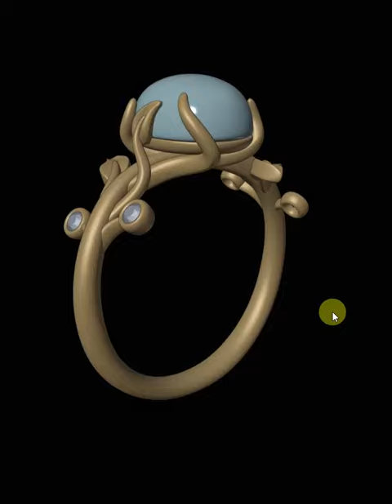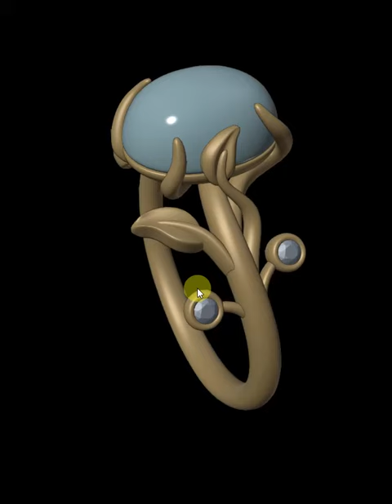Jewelry Flower Women Ring Oval Cabochon Gemstone 3D CAD Design-JFW07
Ring Size US 5.5
Gold Weight 14K  2.80 Gram
Gold Weight 18K  3.35 Gram
Center Oval Cabochon Size 9.0mm X 7.0mm X 4.2mm
Diamonds Side Each 1.4mm X 4 Round Diamonds Estimate Weight 0.04 CT.